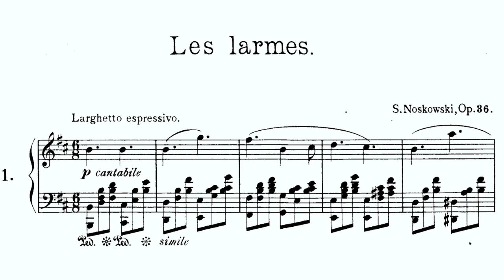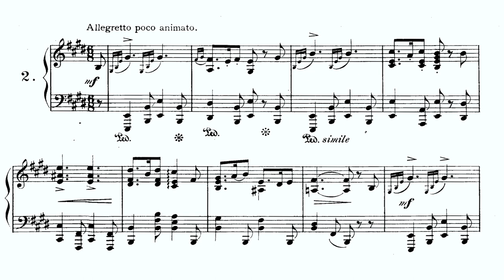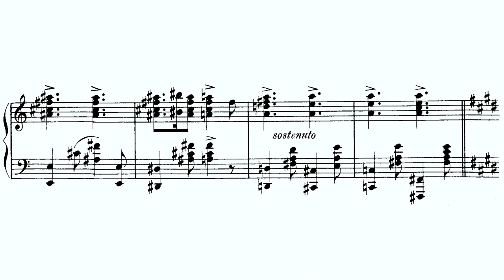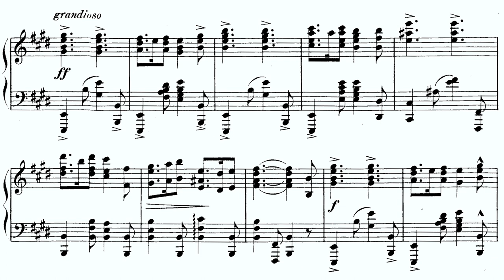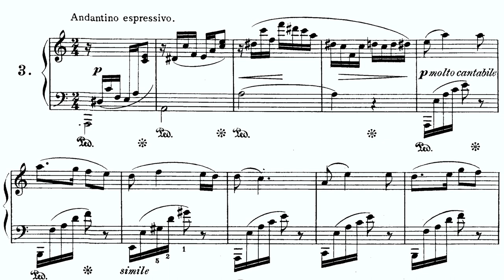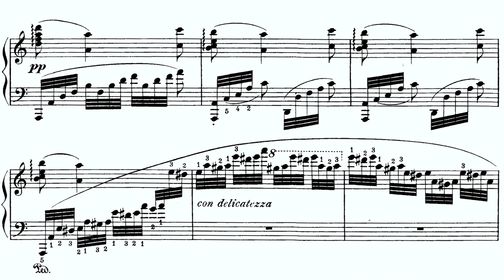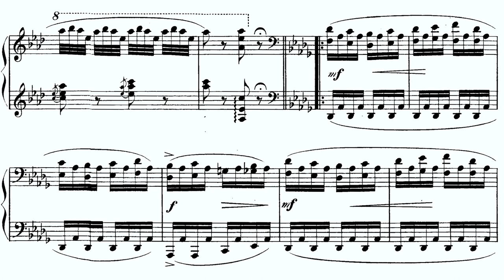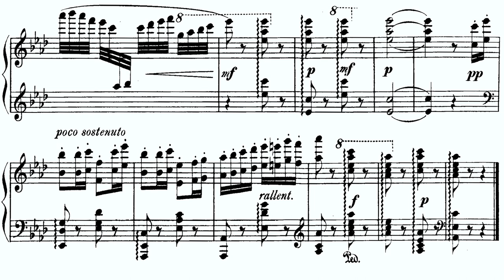Zygmunt Noskowski - Moments Mélodiques Op. 36 (Seferinova)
Zygmunt Noskowski - Melodic Moments
Pianist - Valentina Seferinova

I - Les Larmes - 0:00
II - Gondoliera - 4:15
III - Chanson Mélancolique - 8:43
IV - Sérénade de Printemps - 12:31

Noskowski's style was formed in absence of Chopin's influence. The reason being that Noskowski's family was involved with Towianism (An apocalyptic sect to which Adam Mickiewicz belonged), which Chopin scorned. Without the influence of Chopin, Noskowski saw Ignacy Feliks Dobrzyński as the ideal Polish composer. Much later, after the death of his father in 1863 and having distanced himself from Towianism, he became an advocate of Chopin's music. Noskowski's unusual evolution as a composer led to some interesting compositions.

Noskowski shows an appreciation for German form, Polish folk music, and a vague, distantly impressionistic attitude. In his piano music, he favors character pieces with a wide variety of names (e.g. Aquarelles, Impressions, Images). It is important not to overstate his impressionism, however. He was a contemporary of Debussy, but despite being close to Debussy in time, he was still rather distant in style. His compositional ideas were still, at their core, romantic and conservative, though they hint at underdeveloped impressionistic ideas that were never allowed to reach their full manifestation.

This work, written in 1891, illustrates some of the competing influences in Noskowski's style:

I - Les Larmes (The Tears/ Łezki) - In some ways this feels like the logical synthesis of later romantic era developments (catalyzed by Chopin) with Ignacy Feliks Dobrzyński's nocturnes. The harmony carries the emotion through and the arpeggios in high registers suggest a short, swift flow of water.

II - Gondoliera (Gondolier's Song/ Pieśń Gondoliera) - One could easily see this piece among Chopin's work. The dotted melody fits Chopin's style almost perfectly. Additionally, the motif of the eight note followed by a quarter note at different intervals indicates a calm, gentile motion. Though less sophisticated than Liszt's, its simplicity better evokes the atmosphere of a Gondolier's song.

III - Chanson Mélancoliques (Melancholic Song/ Pieśń Melancholijny) - This piece is rather simple. It doesn't accomplish quite the same effects of the others, but it manages to keep a dour atmosphere throughout with some standard arpeggios in the left hand harmonizing the melody.

IV - Sérénade de Printemps (Spring Serenade/ Serenada Wiosenna) - This piece does a great job of conveying the energy and warmth of Spring by incorporating a melody that is simultaneously energetic and wrapped up in joyful anticipation. The middle section is a complete wonder and Seferinova does a fantastic job at parsing the melody from this dense section and returning to the warm, refreshing first theme.